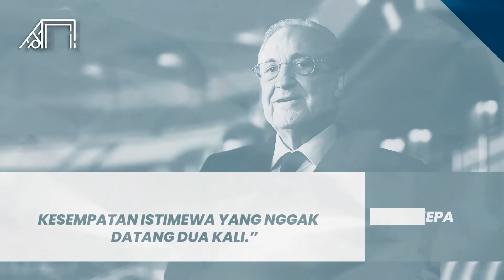Kembalinya Skuad Juara Setelah Pecahkan Anggaran Belanja Fantastis! Rekrutan Sukses Madrid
Cetakgol edisi kali ini akan mengulas rekrutan sukses Real Madrid di musim ini. Skuad Los Blancos berhasil merekrut beberapa nama anyar yang sudah memberikan kontribusi besar. Yang mencuri perhatian adalah Jude Bellingham dengan catatan 15 gol di berbagai kompetisi. Selain Bellingham, terdapat beberapa nama yang juga nggak kalah bagusnya. Siapa sajakah mereka? Cetakgol akan mengulasnya sebagai berikut.